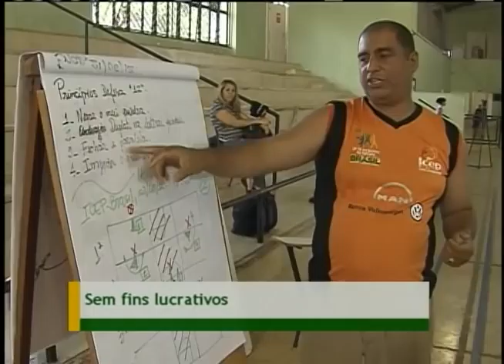Empresas podem destinar parte do imposto de renda para equipes esportivas e paraesportivas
NBR NOTÍCIAS - 29.06.12: Equipes esportivas e paraesportivas têm até 15 de setembro para apresentar projetos e receber apoio da Lei de Incentivo ao Esporte. A partir da lei, as empresas, com tributação baseada no lucro real, podem destinar 1% do IR para um projeto esportivo. Em troca, ela tem o seu nome vinculado a uma equipe ou a um atleta, em caso de modalidades individuais.Pessoas jurídicas com mais de um ano funcionamento, sem fins lucrativos e que tenham vínculo com o esporte podem se inscrever para receber  equipes cadastradas.